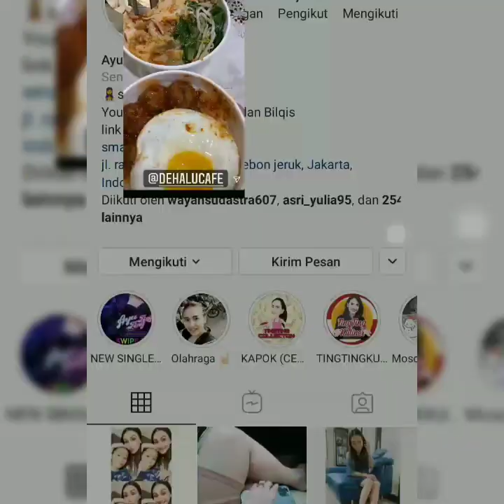Cerianya ayu Tingting , Ada Kiwil dan istri baru nya serta Bidan Tiup-tiup Seru pastinya.